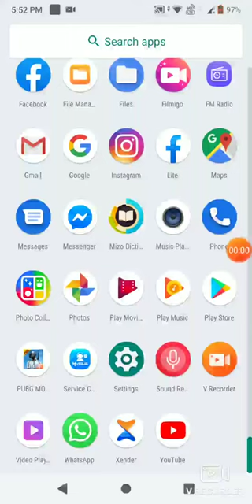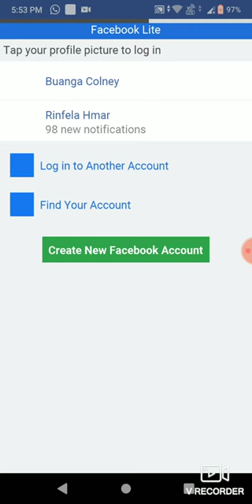Mi fb ac a awlsam tak a luh theidan